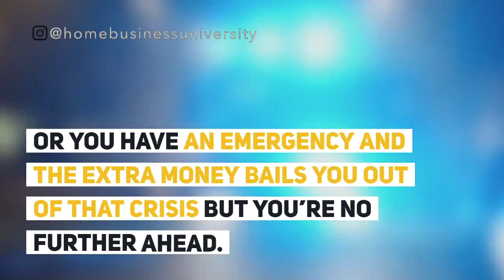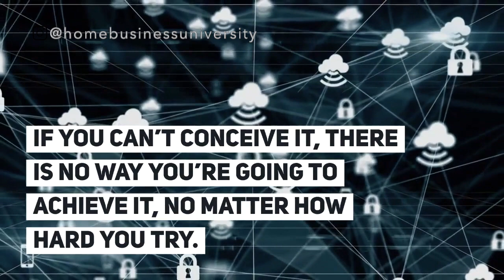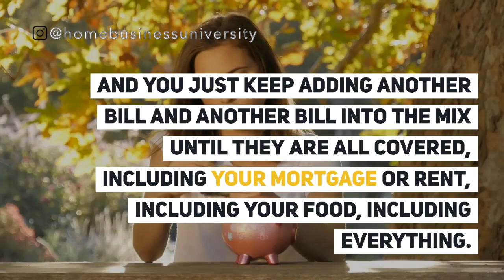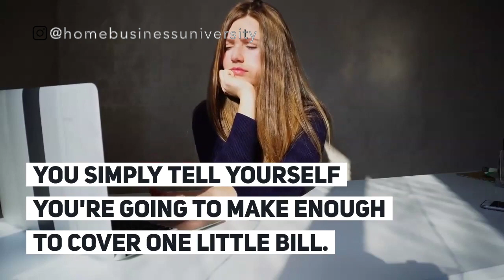Quit your job and go full time Online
📞தொடர்புகளுக்கு 01. My No.01 recommendation for Entrepreneurs and Home Business Owners: All in one Business Management System | If you need to maintain your business and keep running smoothly, you need some necessary tools like Lead-magnets, CRM, Funnel creator, blog, link shortener, link tracker etc. If you try to buy all of these services separately, it will cost you hundreds of dollars.

03. My No 01 recommendation to earn Bitcoins by just browsing Internet for FREE: Now you can get Bitcoins right in your browser! Believe it or not, you' re just 1 click away from unique, online stream of income. Go through this link - and get your money!

FREE Multiple Streams of Passive Income Ebook

Free Bonus 01: Free Wed Webinar for your Business Success

Free Bonus 02: FaceBook - Get Free Social Media Leads

Free Bonus 03: Instagram Training - Get Leads with Instagram

Free Bonus 04: Keyword Research Training - Free Leads from Google

Free Bonus 05: Twitter - 3-Step Formula for 31 Leads Per Day

▼ ▽Recommended Email Marketing Platform ▼ ▽
Set your referrals up for success with our "What to Write" PDF. As an extra incentive, the PDF includes our fill-in-the-blank email templates to make getting started even easier.